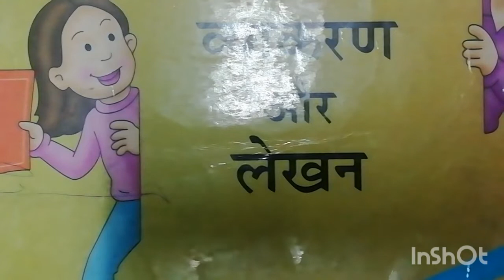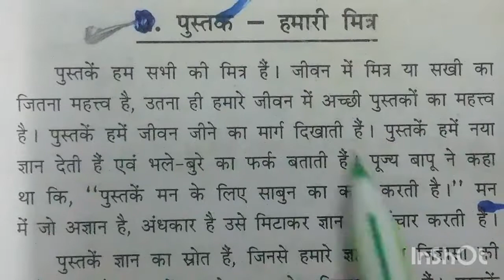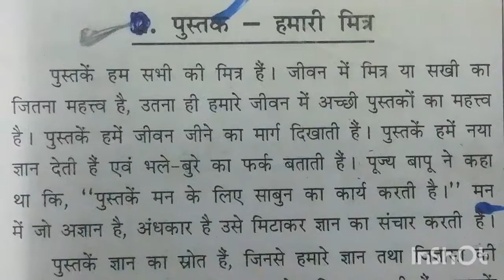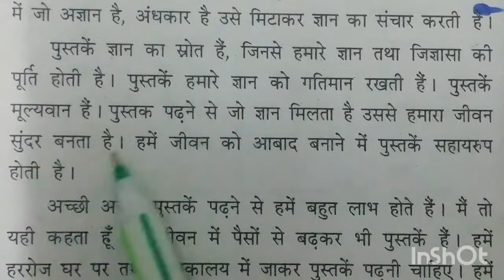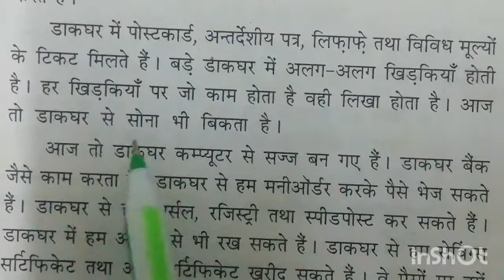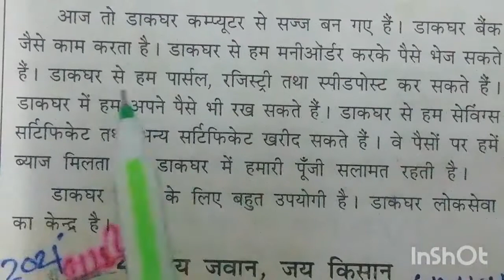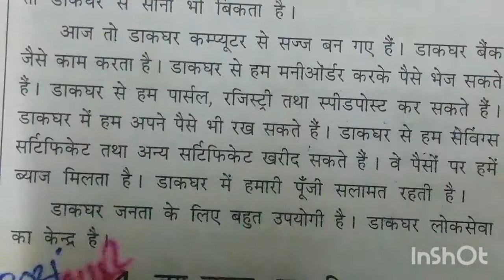कक्षा =6 विषय =हिन्दी विषयांग निबंध लेखन 1. पुस्तक हमारी मित्र 2.डाकधर